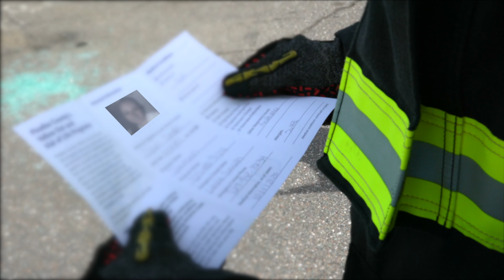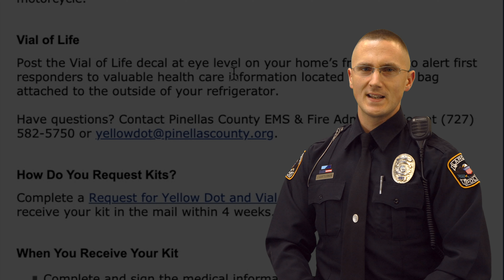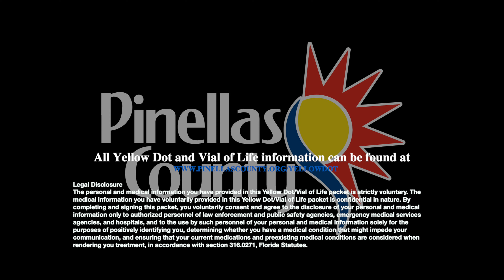Yellow Dot PSA